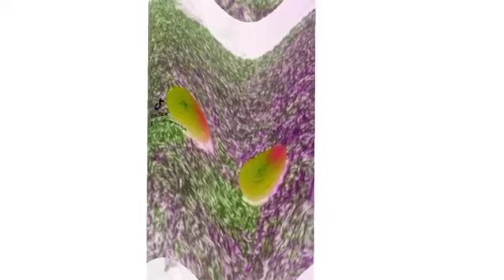Crying afds movies